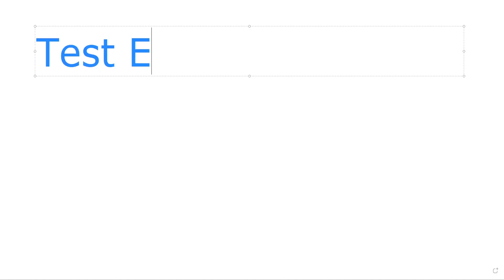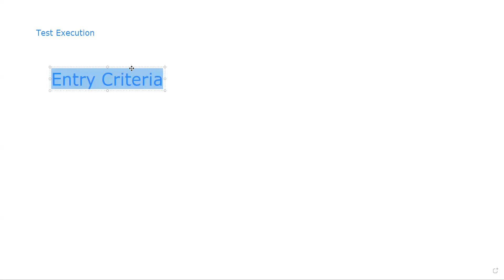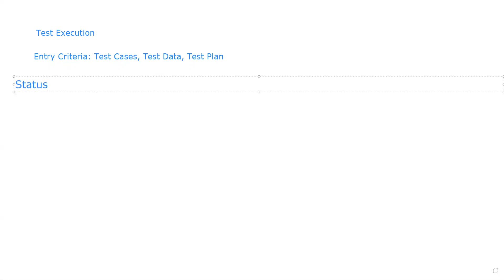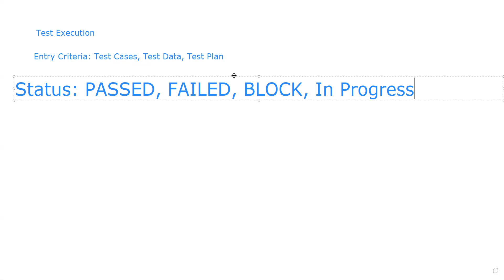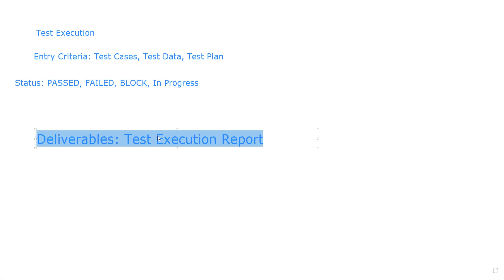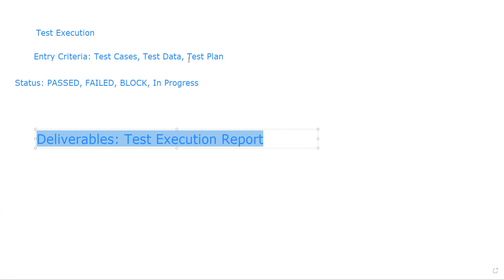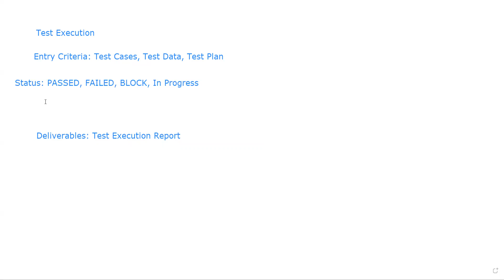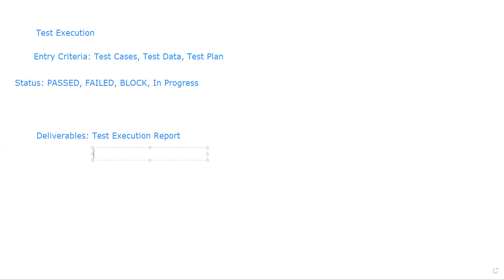Test Execution nədir? Manual QA dərslərindən biri.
Hər hansı sual yaranarsa mütləq şərh hissəsində yazmanızı rica edirəm.

00:09 Test Execution nədir?
00:58 Entry Criteria nədir və hansılardı?
03:00 Status növləri hansılar ola bilər?
05:49 Test Execution nəticəsini necə təqdim edirik?

Biz sosial şəbəkələrdə: @aytiqaqash yazaraq tapa bilərsiniz.